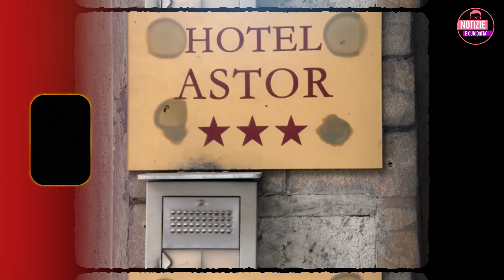Kata, Trovata un’intercapedine e una telecamera - le ipotesi sconvolgenti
Kata, Trovata un’intercapedine e una telecamera - le ipotesi sconvolgent